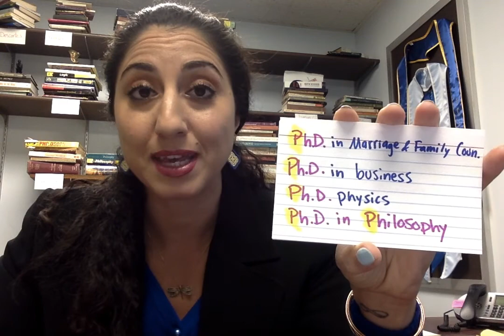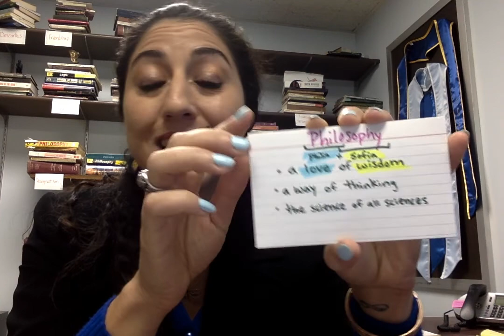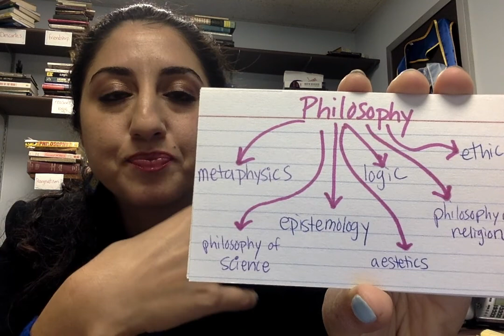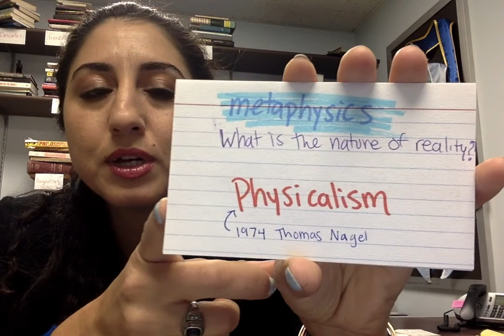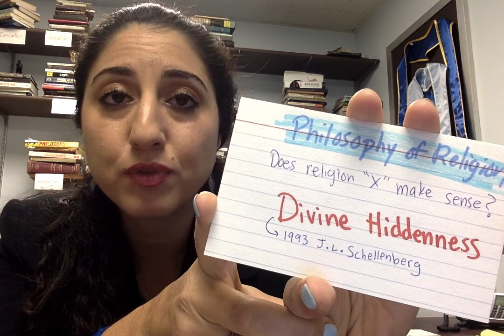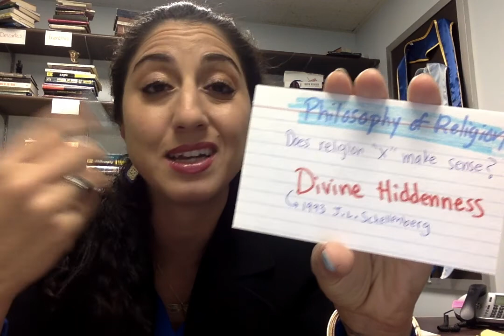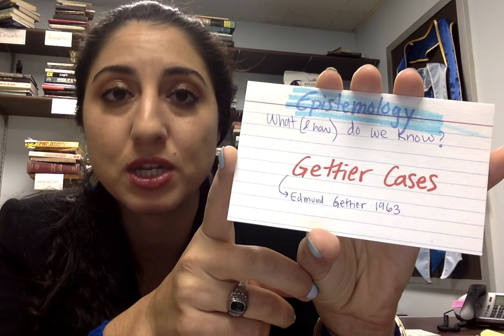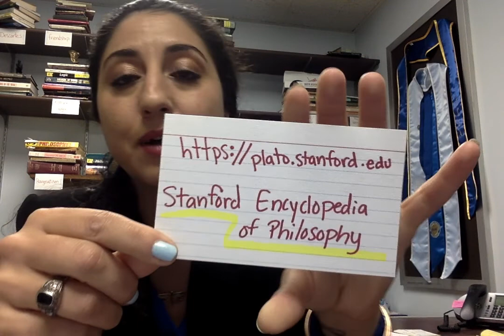Dr. Sahar Joakim, What is Philosophy?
Here, Sahar Joakim briefly describes philosophy.